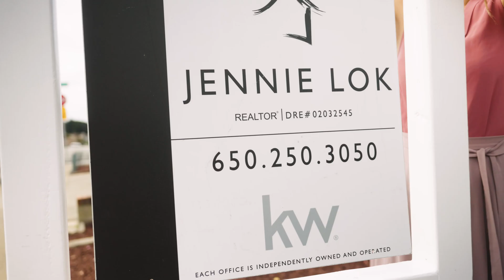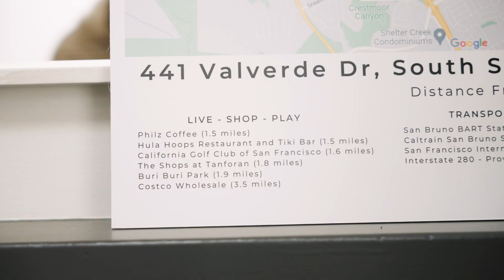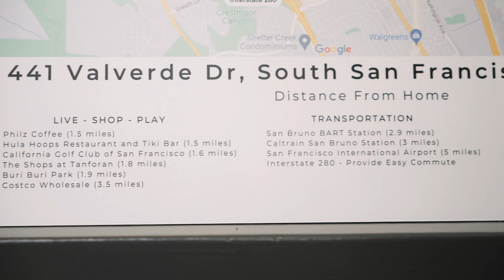South San Francisco Home Seller Cecilia's Experience with Zen Coast Homes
Learn more about Cecilia's experience as a home seller in South San Francisco!

"Hi! I'm Cecilia Aviles. Jennie and her team sold our property here at 441 Valverde Drive. I reached out to several Real Estate Agents and I was specifically looking for an agent who understood the market that the home is in, and surprisingly there were many agents but not many agents that really sold a large number of homes in this area. So as soon as I met Jennie, she helped me understand the market, what made her very unique in this community, and then also, when I met her it felt right to me. It felt that she was the person that could really help us get a great buyer for the home. So working with her team was efficient, they were responsive they were able to get the house renovated on the market really quickly in a very interesting shifting dynamic, where we had rate hikes happening, properties were dropping in value, and they were able to get the property and have the property looking fantastic, and get an offer over asking which was fantastic and very surprising. However, I should say not surprising given her and her team. So she was exceptional I would be happy to talk to anyone be a reference to do this testimonial. Hands-down great team. Their team, Jennie's team did amazing. They met all the neighbors, they held open houses. We got a lot of feedback from the neighbors of what a great team they were. They had components in the house which really helped show where the house is in location to shopping public transportation, and I have to say the staging of the house is impeccable. When we reviewed people's feedback that's one of the things that was consistent, was how the staging was fantastic. So the house looks like the way the house always should have looked we couldn't have been happier."

Jennie and Zen Coast Homes have helped 500+ families locally and out of state build their wealth in real estate. She became a homeowner herself at the age of 23 years old and has invested in over 220+ units across the country. Jennie also coaches and educates students across the country on building their passive income portfolio through Zen Coast University.